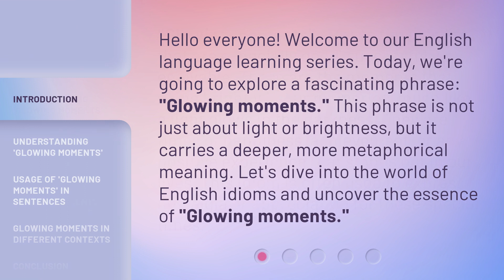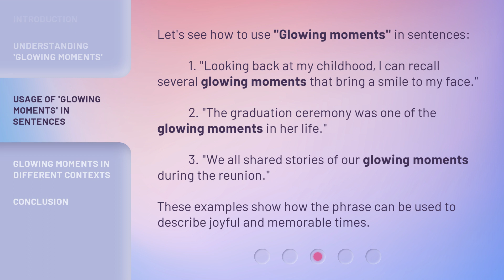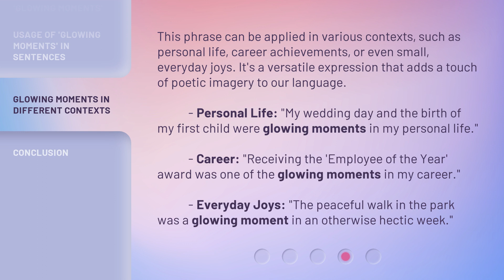Glowing Moments: Unveiling the Beauty of English Idioms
00:00 • Introduction - Glowing Moments: Unveiling the Beauty of English Idioms
00:33 • Understanding 'Glowing Moments'
01:02 • Usage of 'Glowing Moments' in Sentences
01:32 • Glowing Moments in Different Contexts